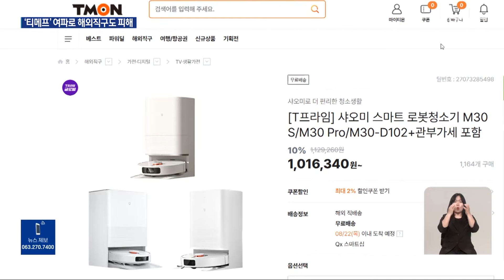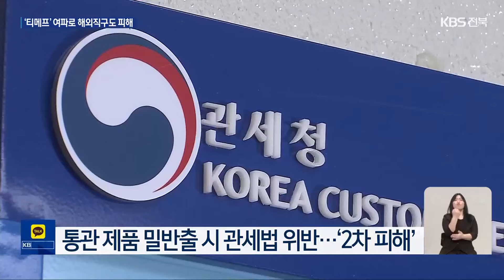‘티메프’ 해외직구도 피해…“중국에서 산 청소기 어디에?” / KBS 2024.08.06.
[앵커]

 티몬과 위메프 미정산 사태로 해외 직구 소비자들 역시  물건값을 떼일 처지에 놓였습니다.

 중국 업체들이 이미 한국에 도착한 상품의 배송을 가로막고 되가져갔기 때문입니다.

 오정현 기자입니다.

 [리포트]

 얼마 전 새신랑이 된 윤 모 씨.

 지난달 신혼집에서 쓸 로봇청소기를  티몬에서 주문했습니다.

 중국에서 보낸 청소기는 곧 군산에 도착했고, 세관 신고와 통관까지  마쳤습니다.

 [윤 모 씨/티몬 해외 직구 피해자 : "티메프 사태가 터졌을 때 이미 제 물건은 배송 중이었고요. 통관 중인 상태여서 물건 받는 거에 대해 크게 걱정을 안 했어요."]

 그러나 윤 씨는 결국 청소기를 받지 못했습니다.

 통관을 대행한 특송 업체가  반출을 거부하며 물건을 국내 택배사로 넘기지 않은 겁니다.

 [윤 모 씨/티몬 해외 직구 피해자 : "이 사건 때문에 대법원 판례까지 찾아봤거든요. 개인통관 고유부호로 통관이 끝난 물건은 구매자 소유가 확실한데 이걸 특송업체가 배송을 하지 않고 있는…."]

 중국 업체가 해당 특송업체에 보낸 문서.

 큐텐 계열사에서 돈을 받지 못했다며, 제품의 배송을 멈추고 자신들이 정한 장소로 옮기라는 내용입니다.

 고객 이름으로 통관이 끝난 제품들까지 사실상 되가져간 셈입니다.

 이렇게 배송이 막힌 제품은 로봇청소기 3백 개를 포함해 모두 천3백여 개에 달합니다.

 [군산 특송업체 관계자/음성변조 : "중국 업체에서 이 물건에다가 유치권을 행사하겠다고 왔어요. 강력하게 중국에 얘기를 했어요. 왜 (통관된 것을) 그렇게 하려고 하냐, 하지 말라고 하다가 결국은 중국에서 저희한테 손 떼라고 나온 상황이라…."]

 문제는 제품들이 이미 고객 개인마다 부여된 고유부호로 통관됐다는 점입니다.

 이 물건들이 되팔리거나 다시 해외로 반출되면 애먼 고객들만 관세법 위반으로 처벌될 수 있습니다.

 관세청도 전례가 없는 일인 만큼  대응을 고심하고 있습니다.

 피해자 3백여 명은 특송업체를 점유이탈물횡령과 사기 등의 혐의로 경찰에 고소했습니다.

 촬영기자:정종배/그래픽:전현정